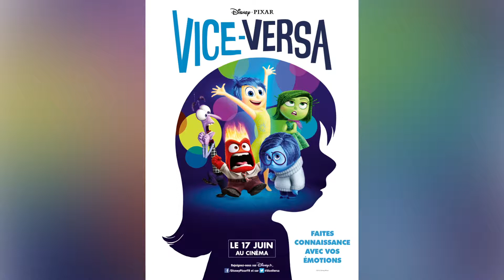Vice Versa - Pixar